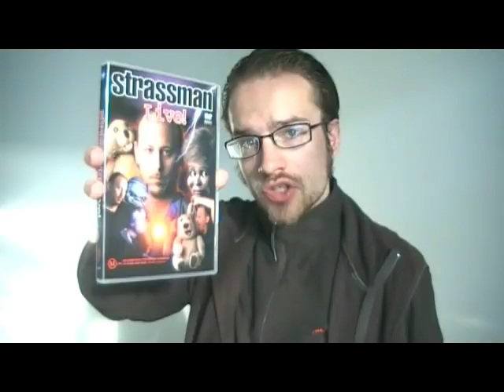David Strassman Live! review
I recorded this today, soon after watching it. I hope you enjoy it, and that I can help spark debate about the feature.

This is a pure one-taker, so occasionally, I pause, misspeak or begin a sentence without ending it. If you either really prefer this approach for future videos or prefer me to edit them, *please* post your opinion, and I will see which is preferred.